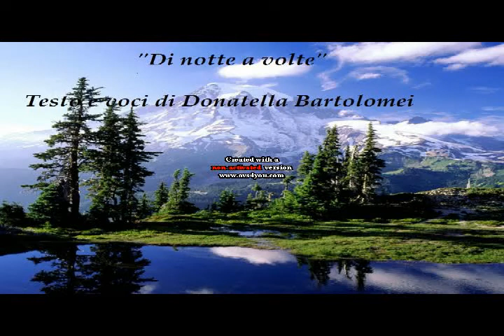Di notte a volte-Donatella Bartolomei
Testo e voci di Donatella Bartolomei.
"Di notte a volte
ripenso a noi
rimasti lassù ...
se fossero giunti gli orsi
e ci avessero colti
nell'estasi di primordiali sogni
forse ci avrebbero eletti
propri figli diletti ...
gli antichi bambini,
elfi del bosco,
ci avrebbero protetto col loro manto rituale,
festa di colori e di vita ...
vita tanto spaventosa
quanto diversa
dal giornaliero spavento
a cui ci si abitua
nell'incedere a passo lento
lungo la corsa del vivere muto ...
ora più ricchi,
vista anche 'l'altra parte',
protetti da spiriti ed alberi
siamo attesi
per canto di festa felice
sui monti più aspri,
più verdi,
più belli ...
Amore,
teniamoci per mano mentre saliremo,
siam di continuo benedetti da palpabile Magia ...
tienimi forte mentre là andremo,
che nostra essenza
non ci sarà mai stata così chiara ...
albero di prima visione
sarà più nitido di sole sferzante
e lieve risata come per dire :
"Ma sì, era tutto chiaro...
come non avere inteso?!" ...
Tienimi la mano,
che trionfa saluto
a noi intorno
di Felicità profonda
e non temiamo mai
quest'altro triste pezzo di mondo,
che le radici del sapiente albero
sono in noi,
che le radici dell'albero sapiente
siamo noi."